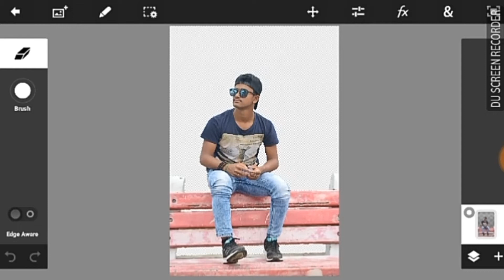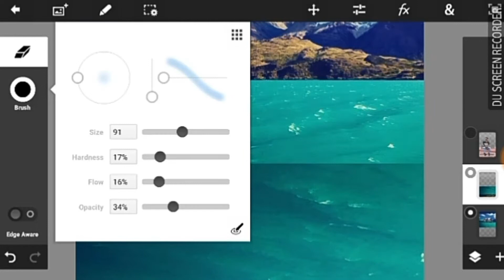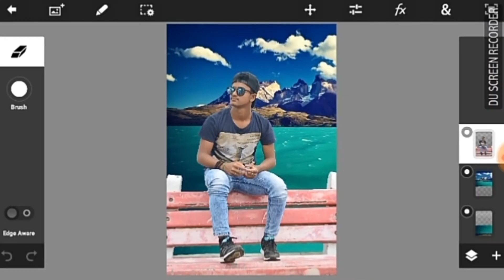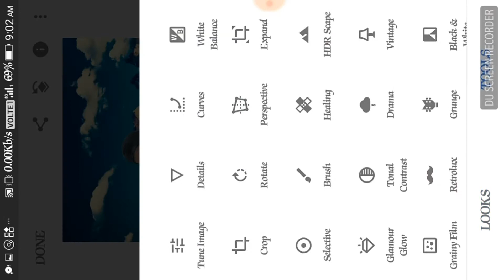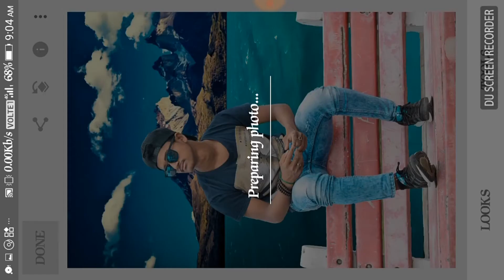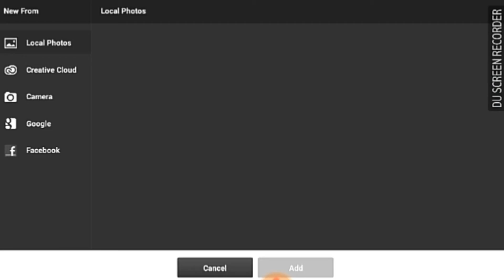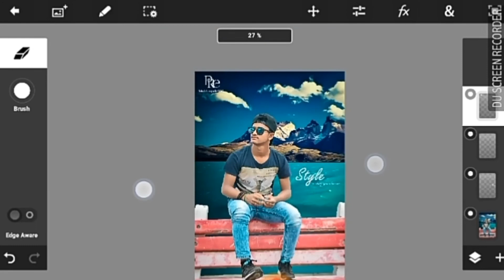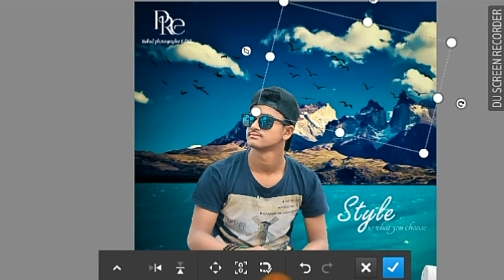Best natural photo editing Photoshop + Lightroom cc + Snapseed 2018 tutorial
By Rp photography and edit

Hello frnd

This is my new video upload

Support  my all Laving funds

Like,  shear & comments this video

Thank my all Laving funds

👉🔔  Don't forgot my video👉🔔

Rpphotographyandedit
RP PHOTOGRAPHY AND EDIT